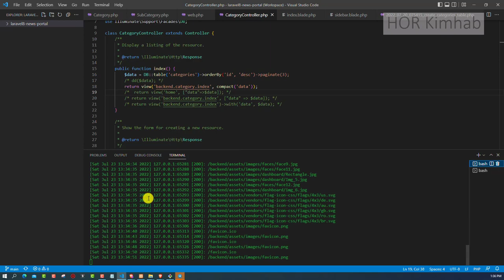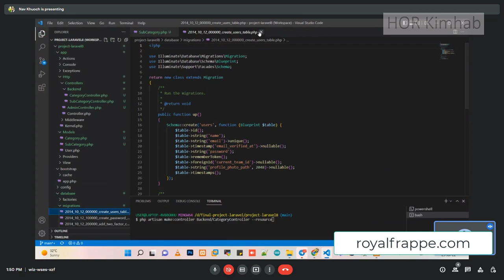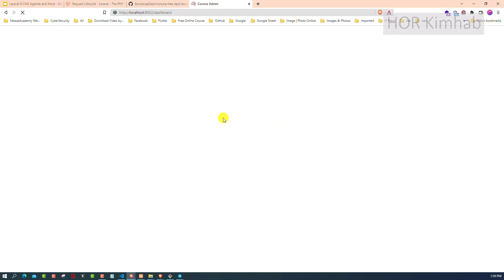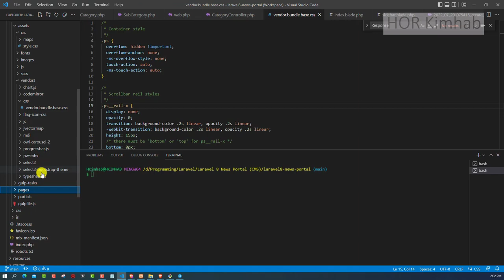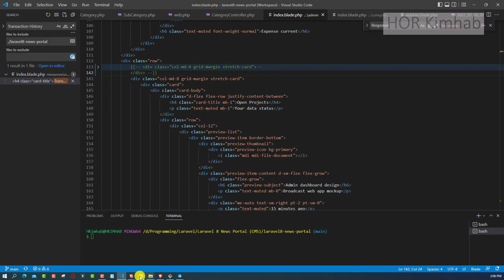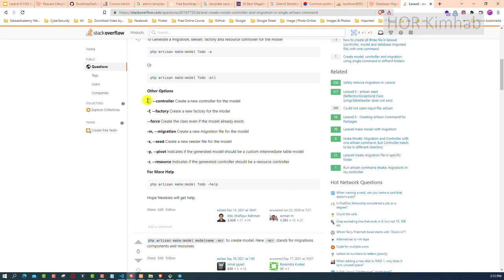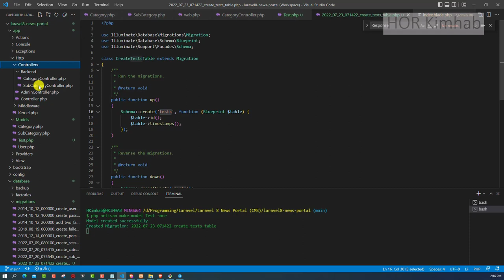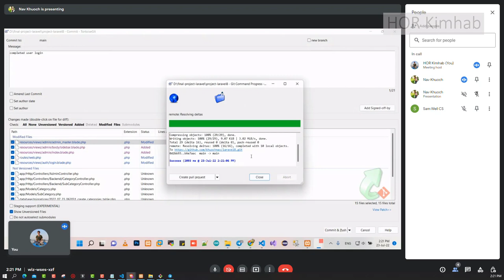Laravel 8 News Portal CMS Online Day 23-Jul-2022 - Khmer HKimhab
- Laravel 8 News Portal CMS Online Day 23-Jul-2022

ABA KHQR (Any local bank can transfer to below link, available on mobile app):
ABA Name: Kimhab HOR

Source store at telegram: ...